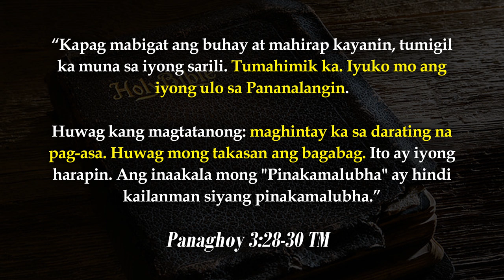Mga Nakakalungkot na Karanasan Ko Sa Online Job Ko Sa Fiverr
Ang itinuturo sa video na ito ay pawang galing sa sariling experience lamang ng gumawa. Nasa inyo pa rin kung kikita kayo o hindi base sa sarili ninyong kakayanan, sipag at tiyaga.